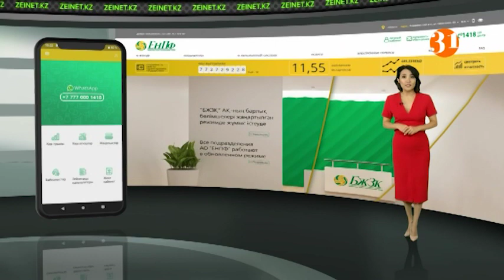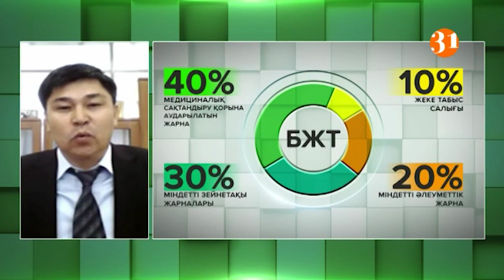Пандемия зейнетақы қорындағы ақшаңызға қалай әсер етті?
Коронавирус індеті көптеген компаниялардың жұмысына кері әсерін тигізді. Жұқпалы дерттің кесірінен оларға жұмыс кестелері мен шарттарын өзгертіп, қызметкерлерін сақтандыру құралдарымен қамтамасыз етуге тура келді. Осылайша қызметкерлері мен тұтынушыларының қауіпсіздігіне алаңдаған кәсіпорындар қашықтан жұмыс істеуге көшті. Бірыңғай Жинақтаушы Зейнетақы қоры да елімізде алғашқылардың бірі болып онлайн тәртіпте қызмет көрсете бастады. Карантин кезіндегі індет салдарының Қордың күнделікті іс-әрекетіне,салымшылардың зейнетақы жинақтарына қалай әсер еткені туралы «Zeinet.kz» жобасының жүргізушісі Лимара Салих айтып береді.